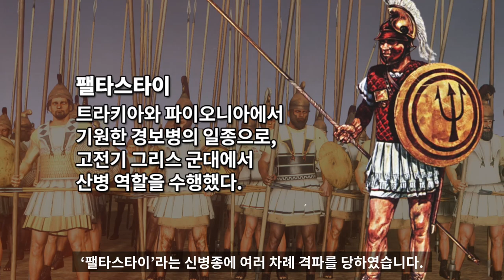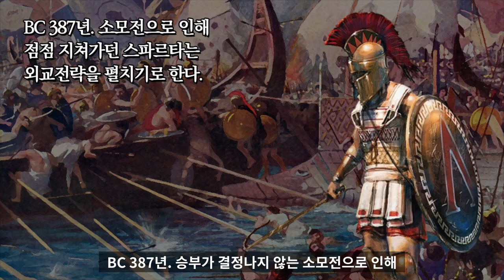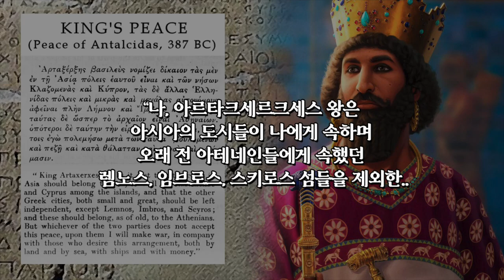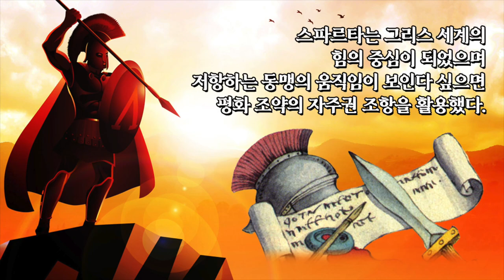코린토스 전쟁 5 : 그리스 내전의 승자는 페르시아 , 세계사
스파르타는 강성해진 국력으로 다른 폴리스들 위에 군림하였으며
이로 인해, 스파르타에 불만을 품고있던
아르고스, 아테네, 코린토스 등은 페르시아의 지원을 받아
반 스파르타 동맹을 맺어 BC 395년부터 코린토스 전쟁이 발생합니다.

반 스파르타 연맹들은
안탈키다스 평화조약에 동의를 할 수 밖에 없었고
스파르타에서 열린 평화 회의에서
페르시아의 왕. ‘아르타크세르크세스 2세’의 조건에 동의했습니다.

세계사
그리스 역사
고대 그리스
스파르타